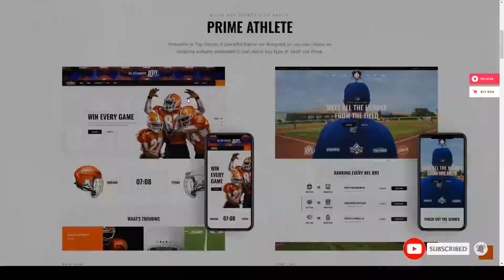TopScorer - Sports WordPress Theme football player sports Arina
Compatible With WooCommerce 4.3.x, WooCommerce 4.2.x, WooCommerce 4.1.x, WooCommerce 4.0.x, WPBakery Page Builder 6.1.x, WPBakery Page Builder 6.0.x, WPML

 Columns 4+

 Layout Responsive

 Tags baseball, event, football, football club, football player, football wordpress, hockey, rugby, soccer, soccer league, sports, sports league, sports team, sports theme, sportspress